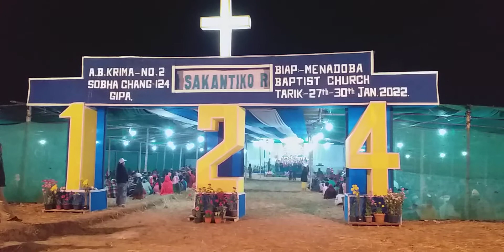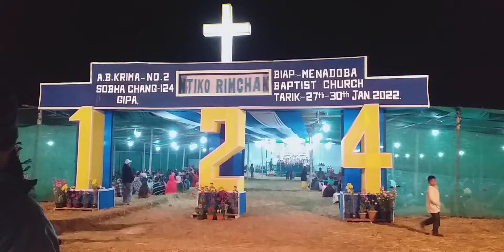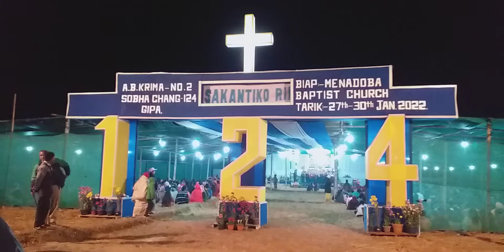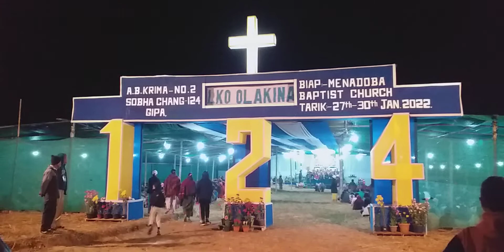Menadoba Baptist church choir Welcome song.